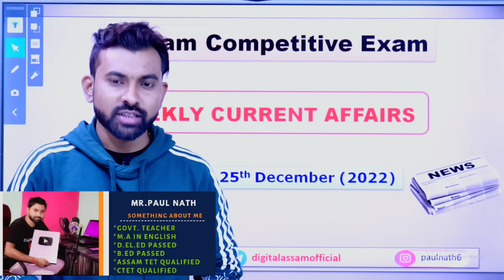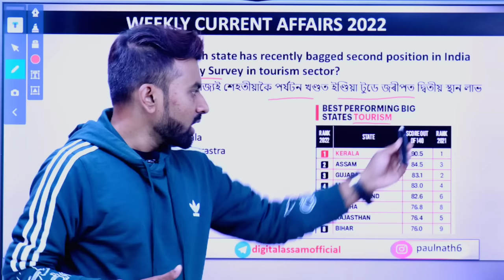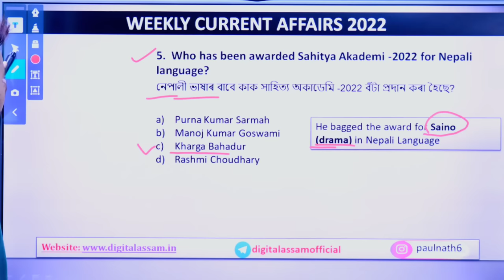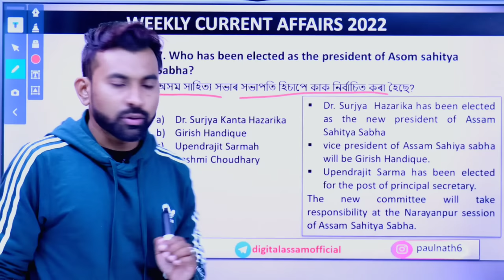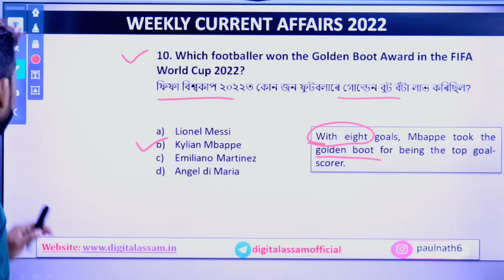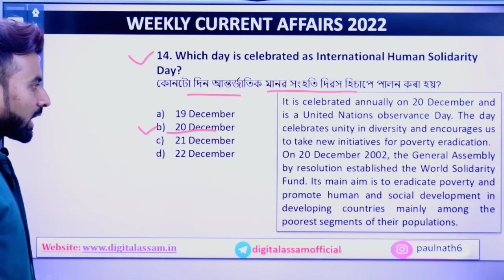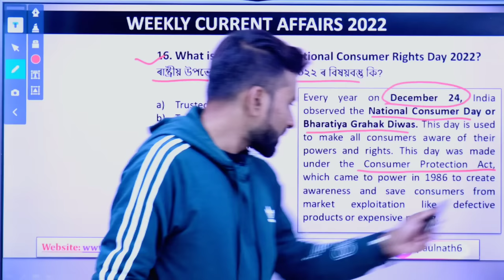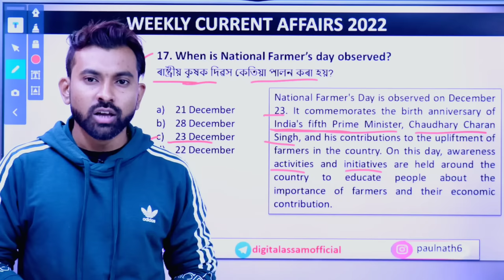Weekly Current Affairs 2022 (19th December to 25th December) || APSC, Police, DHS, Assam TET etc.